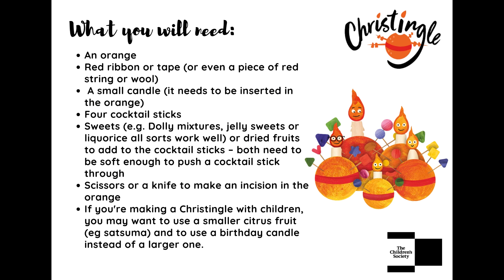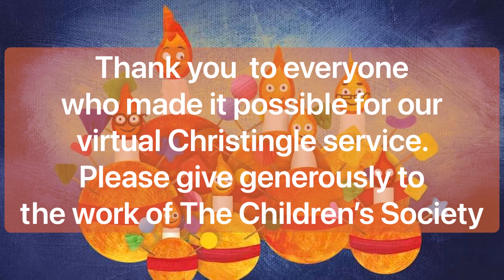Christingle Service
Online Christingle service thinking about Light and Hope
To donate to the work of The Children’s Society please or click the link on the website.